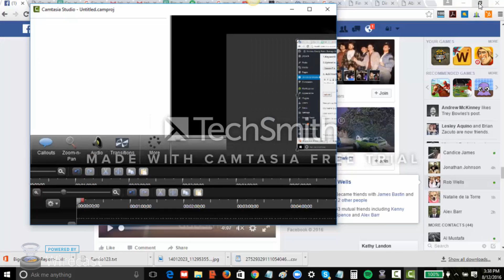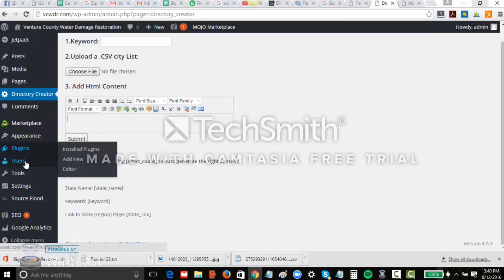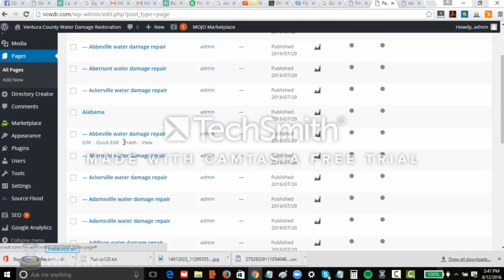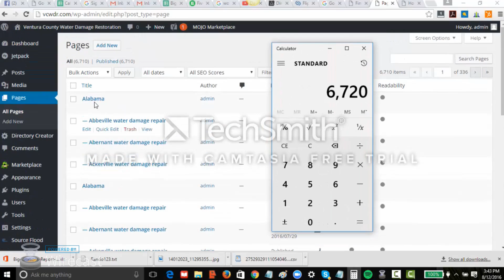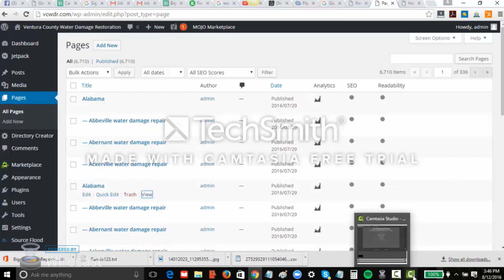Workhorse plugin - Alternative option review -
workhorse plugin

Rank & Rent Websites Made Easy - Wordpress compatible

Simple Wordpress Plugin Is Easy to Install
Build Thousands Of Unique Rankable Pages In An Instant With Just 3 Simple Steps!
Every City in the United States Is Included!
Rank Easily for City Modified Searches!
3rd Party Plugin Compatibility Built-In!
Overlay Websites On Top of City Pages Easily with the Included Rental Script!

Thousands Of Unique Rankable Pages In An Instant!
Town, City and State Page Generation
Complete & Total Longtail Local Optimization

Full Content Control with Shortcodes & Custom HTML

Using Directory Creator
Directory Creator will show up on the left hand side of Wordpress.

Just click the little gear icon. It will open the page you see to your left.

From here you have three simple steps to walk through:

Notice the bottom of the page there are Shortcodes listed that can be used inside of the content to replace and optimize the content for maximum local optimization!